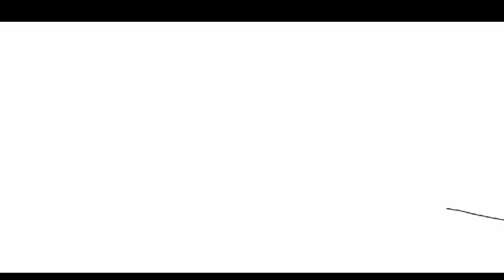Sholawat Serta Salam Selalu Untukmu